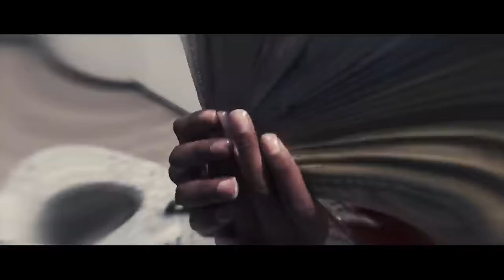Big Scarr - Trappin n Rappin (feat. Gucci Mane) [Official Music Video]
Big Scarr - Trappin n Rappin (feat. Gucci Mane)

The official YouTube channel of The New 1017 artist Big Scarr.